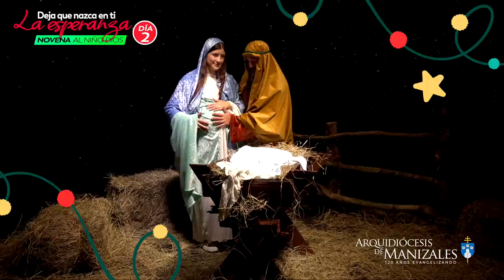Novena de Navidad segundo día, Novena al Niño Dios día 2, Arquidiócesis de Manizales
Oremos juntos las Novenas de Navidad

Pesebre en vivo

7:00 p.m.  A través del canal de YouTube de la Arquidiócesis de Manizales.

Deja que nazca en ti la esperanza